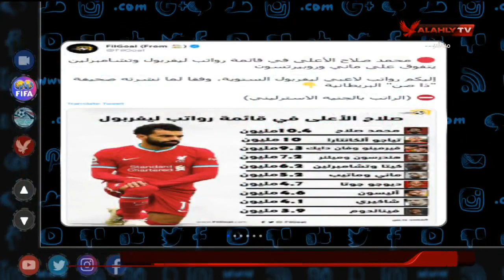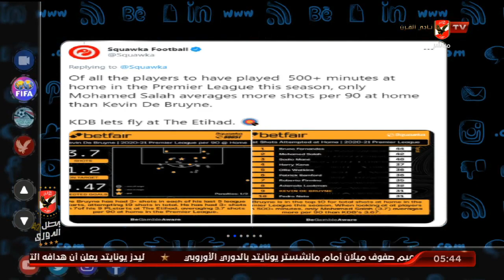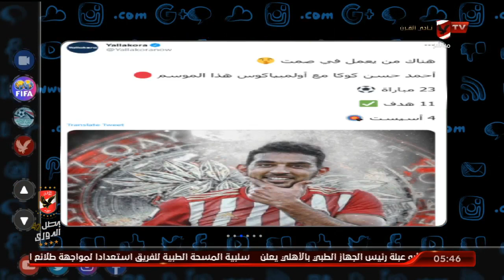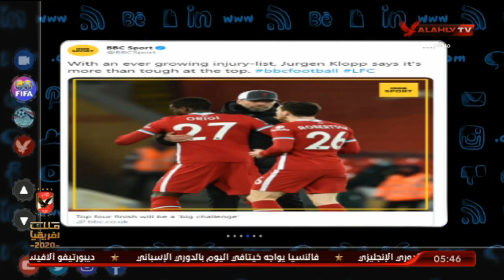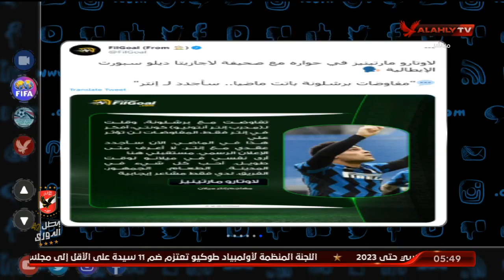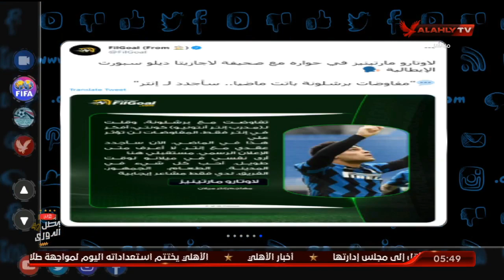محمد صلاح يتصدر رواتب ليفربول وكوكا يواصل التألق مع اولمبياكوس | التريند